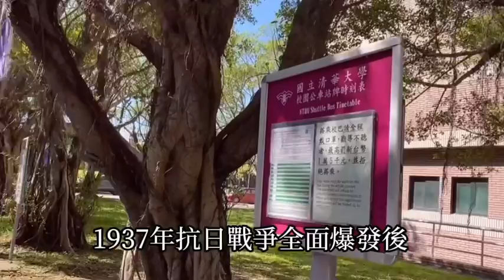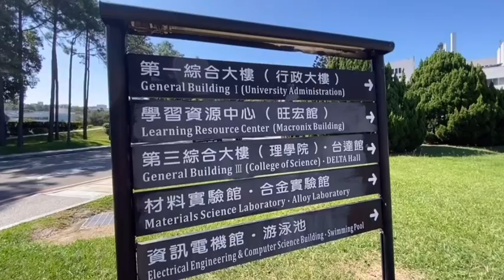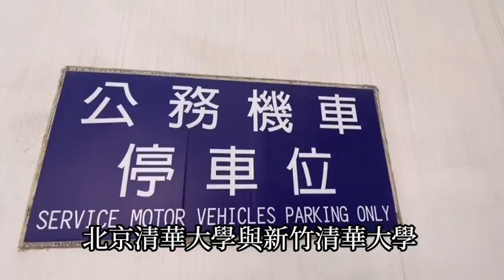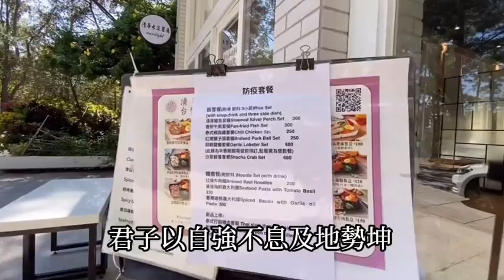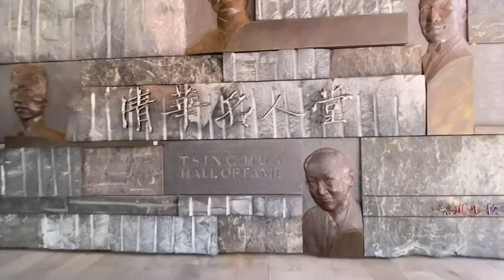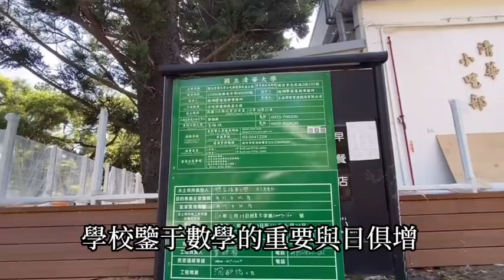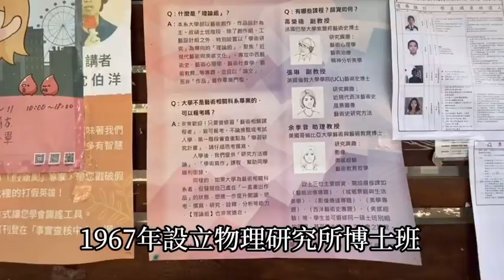台灣清華大學和北京清華大學誰更厲害？